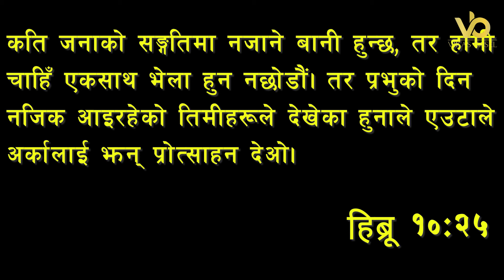साँझको प्रार्थना || 4 कारणहरु किन तपाई परमेश्‍वर देखि टाढा हुनुहुन्छ? - Pastor Vikas Basel & Pratima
साँझको प्रार्थना || 4 कारणहरु किन तपाई परमेश्‍वर देखि टाढा हुनुहुन्छ? - Pastor Vikas Basel & Pratima Bashyal

4 कारणहरु किन तपाई परमेश्‍वर देखि टाढा हुनुहुन्छ?